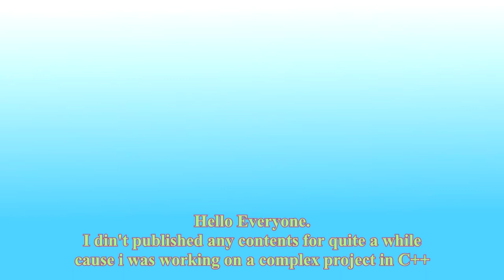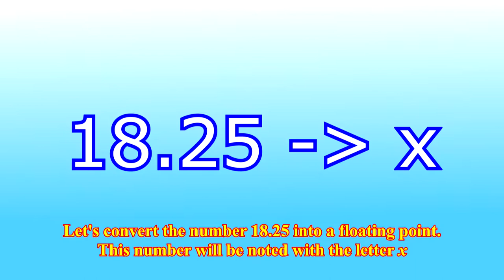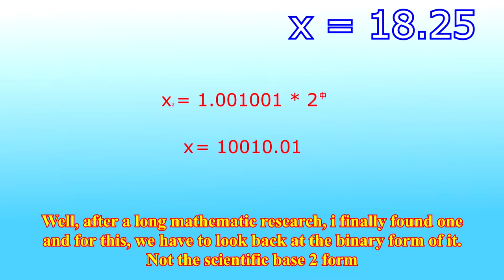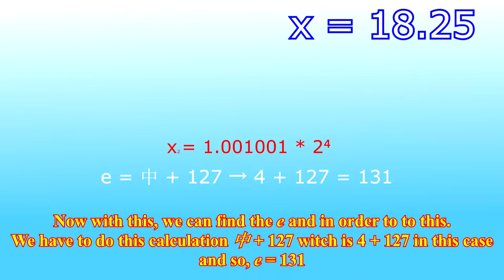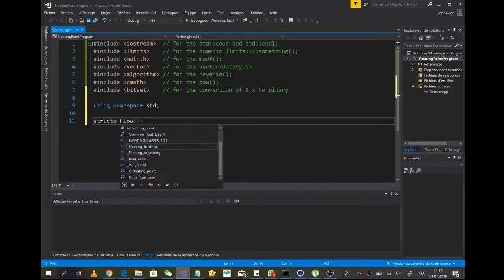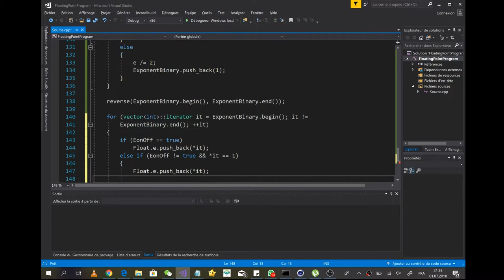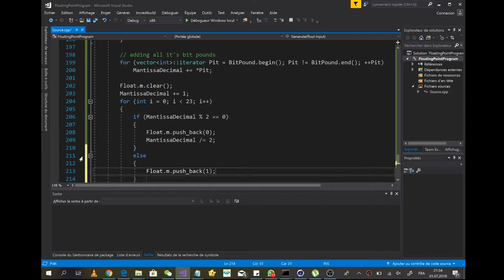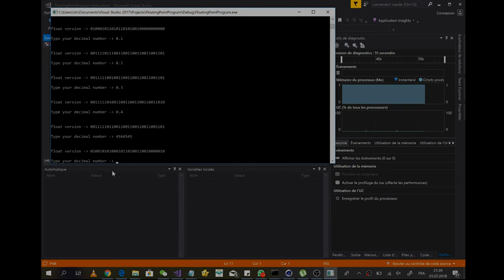Generating Floating Point Number (IEEE 754)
In this video, i explain how Floating Point numbers are generated and how the machine can calculate gigantic and microscopic numbers.

There's one thing i din't explain yet, it's the fact that the FPU can generate 2 kind of 0s,

- The +0 (positive zero)
- The -0 (negative zero)

I also din't tell that the FPU can also generating errors like the INF witch is generated if e is equal to 0xff or e is bigger than 0xff

Here's the references.